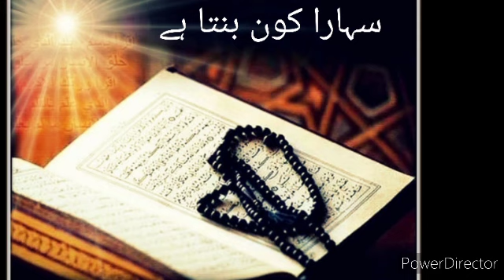Sahara Kon Banta hai II Bestnovel lI By Tanzeel-Ur-Rahman II Episode 13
In this episode the writer of the novel (sahara kon banta hai)
Mr. Tanzeel-Ur-Rahman describe that what happensd when Qasim will try to switch on USP ​check it out.